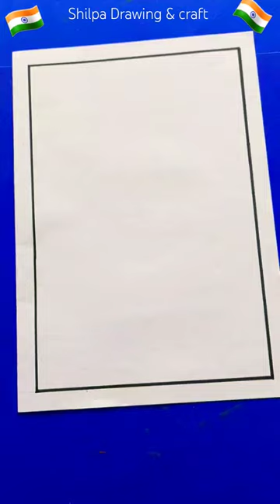Indian flag drawing |🇮🇳 teri mitti |independence day drawing